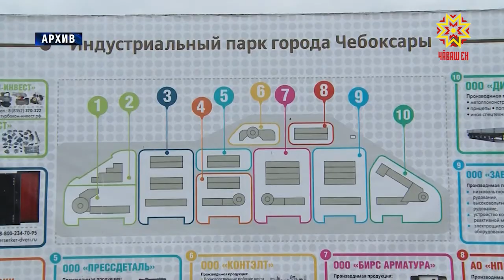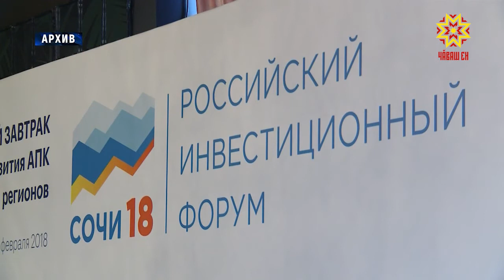Чувашия продолжает улучшать свой инвестиционный потенциал.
По итогам прошлого года в республике вырос индекс промышленного производства. На очереди — новые проекты.